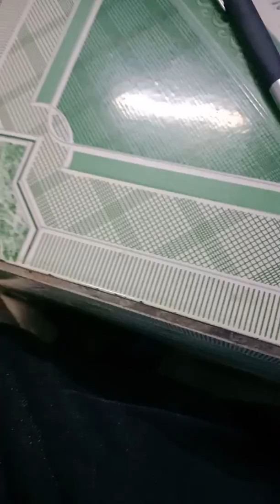Bé mèo sau 1 tháng Không gặp(2)